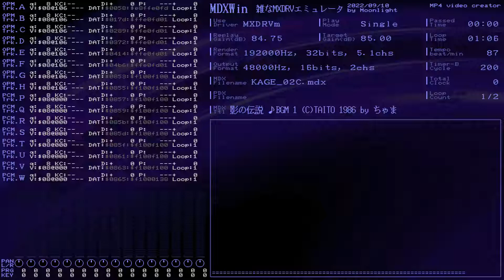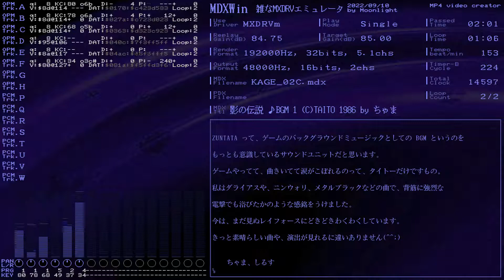MXDRV(MDXWin) 影の伝説 ♪BGM 1 (C)TAITO 1986 by ちゃま /KAGE_02C.mdx